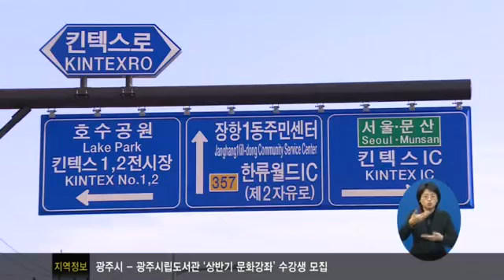경기도, 한류열풍 중심으로!1189